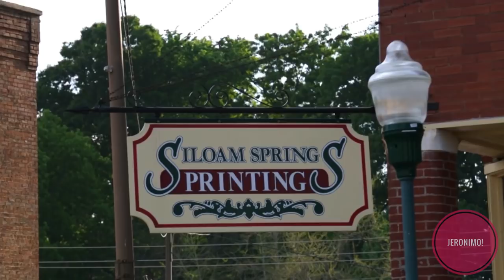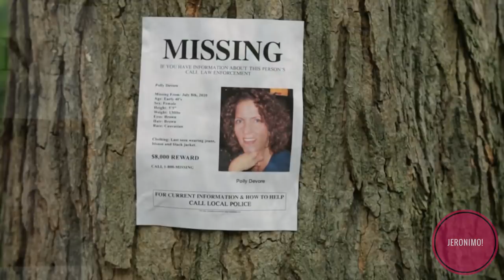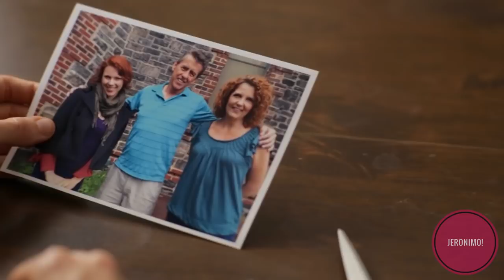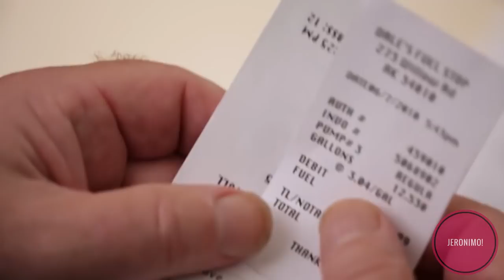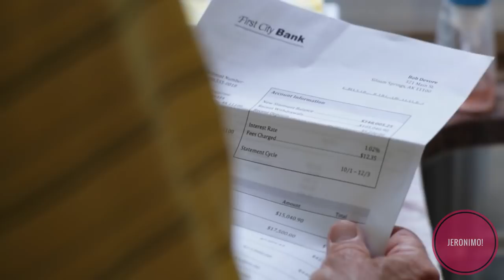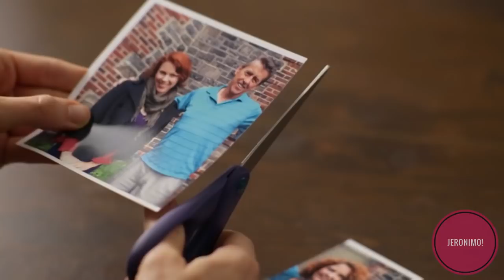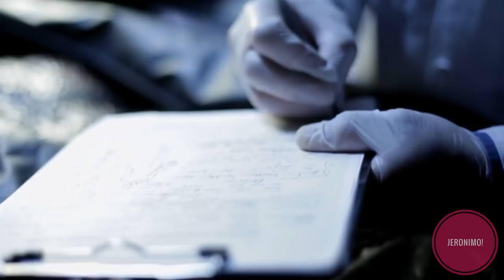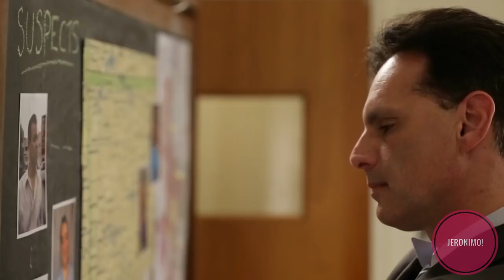Crime- |Chhungkaw thuruk tenawm| Siloam Springs-a Inthahna rapthlak!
Bob leh Pauline Devor-te nupa hi Real Estate agent niin In luahman atangin sum thahnem tak an lalut reng a, an hriselna te a tha dun bawk a, an hlim dun kher mai. Amaherawhchu 15th June, 2007-ah Pauline-i chu chin hriat lohvin a bo tlat mai!
Chhungkaw thuruk tenawm takin a hrin chhuah thihna rapthlak chu..